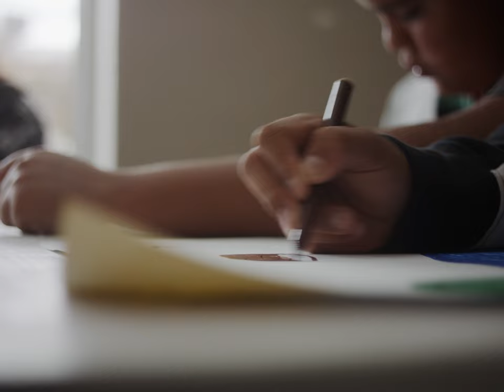Tanita - Youth Support at Port Augusta Salvos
Tanita is a youth worker at Port Augusta Salvos and shares her passion for supporting the next generation for a brighter future.